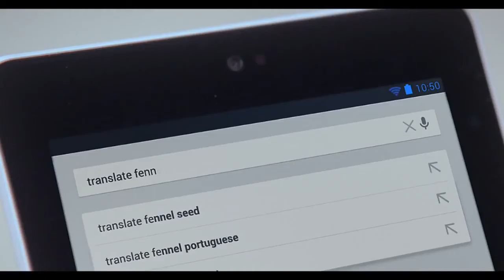Google Search Fennel, क्या होता हैं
GOOGLE SEARCH: REUNION
Production House - Chrome pictures Private Limited.
Director - Amit Sharma
National Creative Director: Abhijit Avasthi
Group Creative Director: Sukesh Nayak
President - Geography Head, Mumbai & Kolkata: Navin Talreja
Business Head: Namrata Keswani
Account Director - Madhavi Unni
Group Account Manager - Rutika Shroff
Account Executive - Priyanka Samant
Producer - Prafull Sharma
Executive Producer - Puneet Bhatia
DOP: Tassaduq Hussain
Chief AD - Naved Ahmed
2nd AD - Tanvi Rastogi / Nazim Khan
Art Director -- Aparna Sud
Asst Art Director - Sweta Gupta
Costume -- Puneet Jain
Casting Director - Naved Ahmed (Pakistani Grandfather + Indian Granddaughter) / Abhimanyu Ray (Indian Grandfather + Pakistani Grandson)
Storyboard -- Vikas Bhatt
Production Manager - Sandeep Gupta
Production Assistant - Rahul Rawat
Offline editor -- Shekhar Prajapati
Online editor - Sunil Pathak
Sound Engineer - Chester Misquitta
Post Supervisor : Dutta Yewale
Asst. Post Supervisor - Sanjay Malvankar
Accountant - Yogesh Limbachiya
Sr.Accountant - Kalpesh Darji